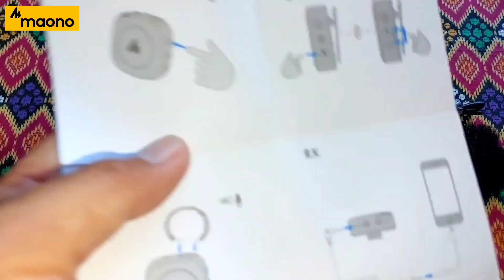MAONO WM820 | WIRELESS MICROPHONE | UNBOXING AND ACTUAL TESTING SA 50 METERS | DRIN'S ADVENTURE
Mga katusok, meron tayong bagong wireless microphone galing sa Maono! Ang ganda!